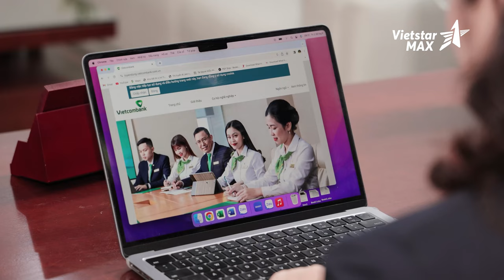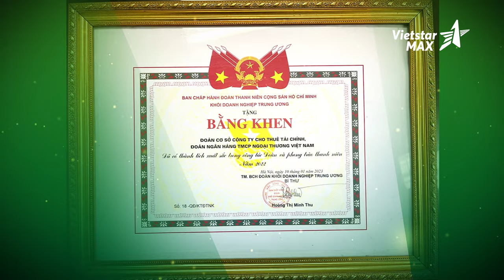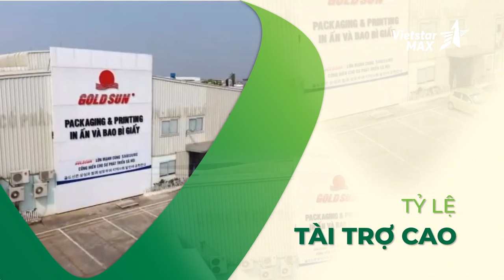Phim doanh nghiệp - Công ty cho thuê tài chính Vietcombank Leasing | Phim quảng cáo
Bộ phim xoay quanh hành trình khát vọng vươn tới thành công, tạo dựng thương hiệu quốc gia và trở thành người đồng hành đáng tin cậy cùng khách hàng. Cùng với hình ảnh tươi sáng, chân thực phim mang đến những giây phút cảm xúc sâu sắc, cùng thông điệp ý nghĩa về lòng trung thành, đồng lòng và tình yêu với quê hương.

Với sự kết hợp tài năng của ekip sản xuất, VietstarMAX hứa hẹn đưa khán giả vào những câu chuyện đầy hấp dẫn và khám phá cảm hứng từ thành công của Vietcombank - biểu tượng vững chắc trong thị trường tài chính Việt Nam."

Lĩnh vực chính:
1️⃣..  Sản xuất TVC quảng cáo
2️⃣..  Sản xuất phim Viral video marketing
3️⃣..  Sản xuất phim doanh nghiệp